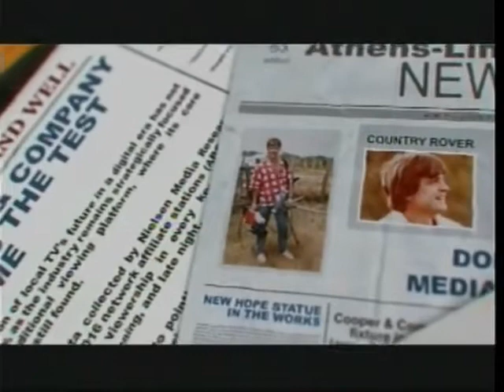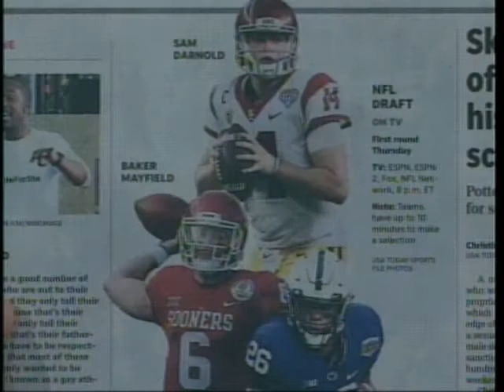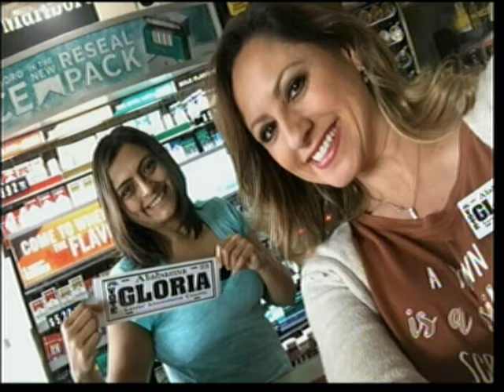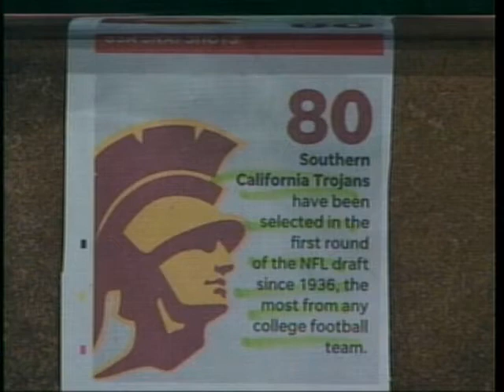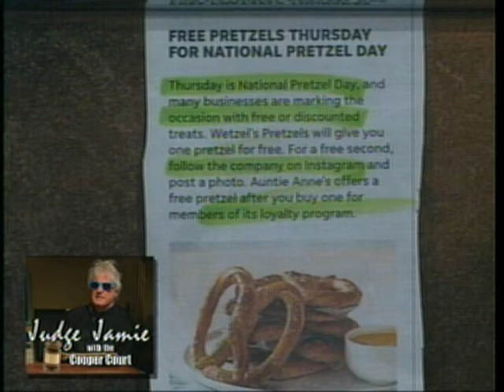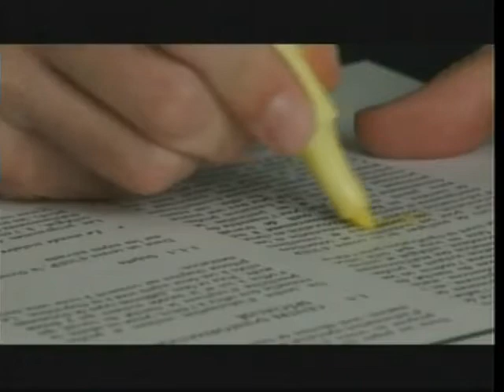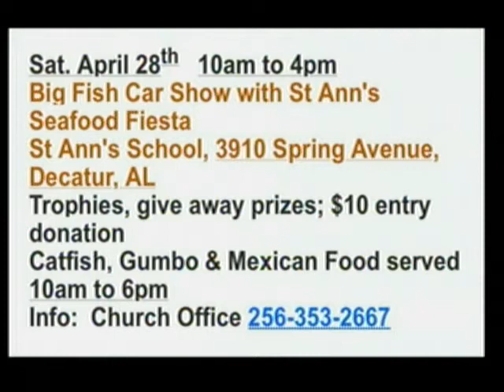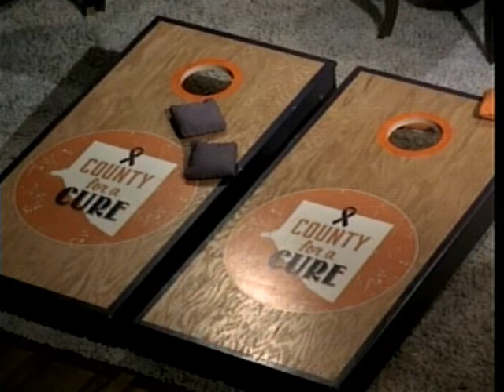Cooper and Company 04 26 18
Bama Zack; Joseph Scott; Wade Oliver; Gina Yarbrough; Michelle Williamson; Reggie Jackson; Greg Skipworth